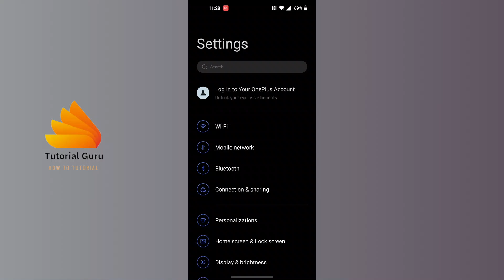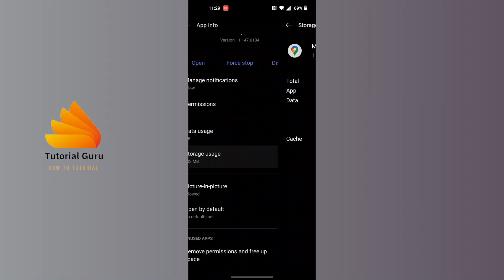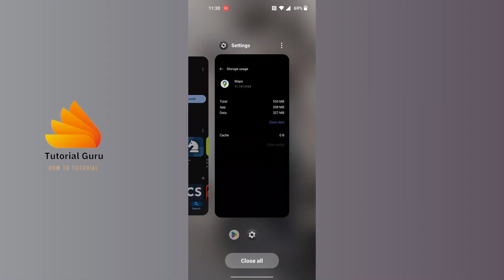How to Calibrate Google Maps in Phone 2024?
In this 2024 updated tutorial from TutorialGuru, we’ll show you how to calibrate Google Maps on your phone for accurate navigation and improved GPS performance. If you're experiencing issues with your location accuracy or the compass is pointing in the wrong direction, calibrating Google Maps can fix the problem.